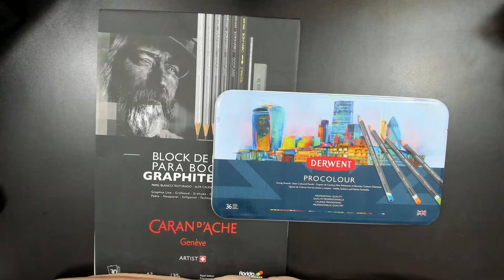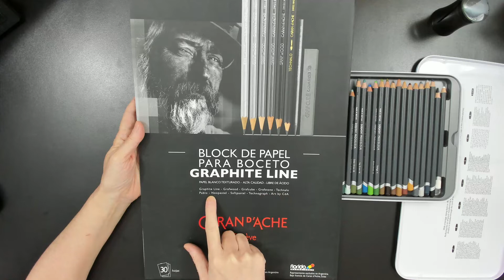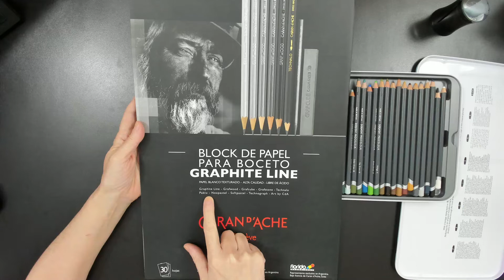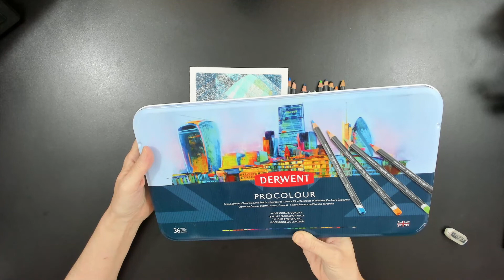Dibujo (boceto) con lápices Derwent Procolour 36 colores.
Dibujando (boceto) con lápices Derwent Procolour 36 colores ,sobre papel para boceto Caran D'ache.